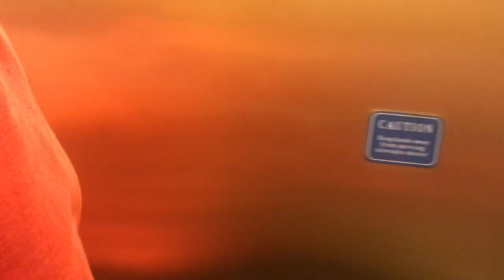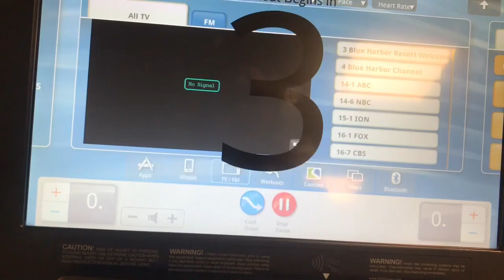BLUE HARBOR WITH FRIENDS